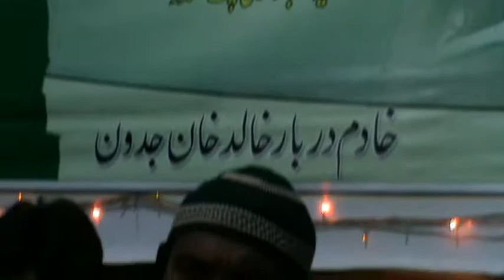Dilan day Soday Kitay Nay Mjis Qawal | Urs Mola Patt 2016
Urs Mola Patt Qalandar sarkar  Dhamtour Abbottabad 206
By